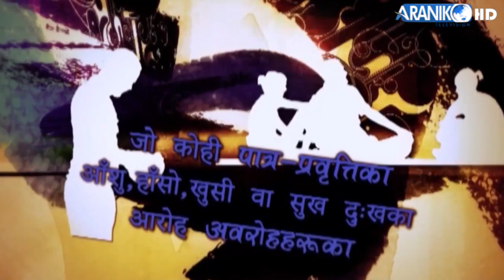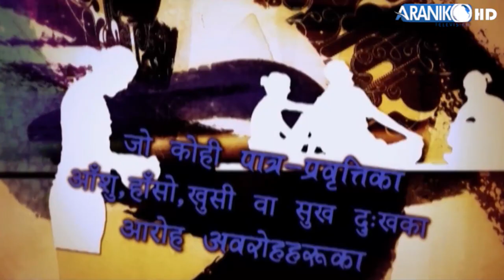उपत्यकाका सडक पेटि तथा पाटीपौवाहरु बेसहाराहरुको आस्रयस्थल बन्ने अवस्था आउनुहुँदैन। यशु बर्तौला ।